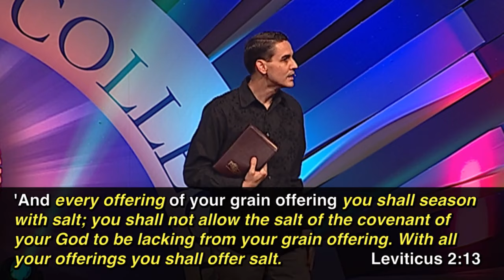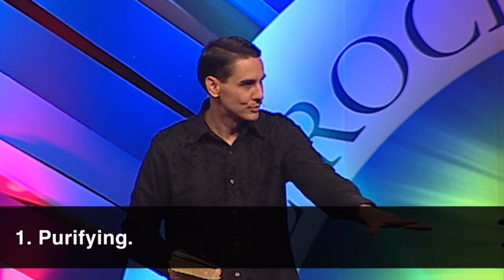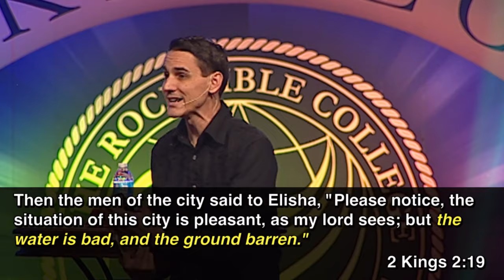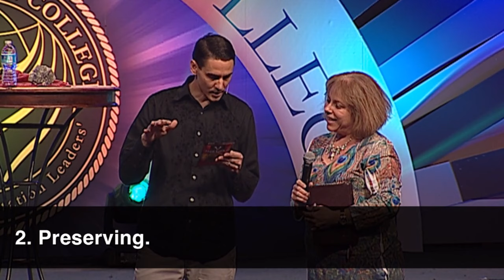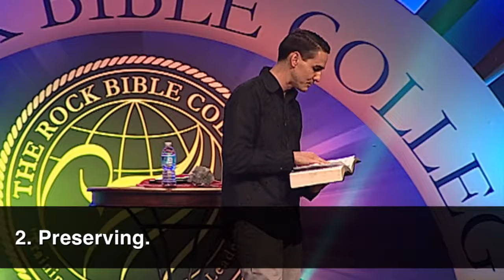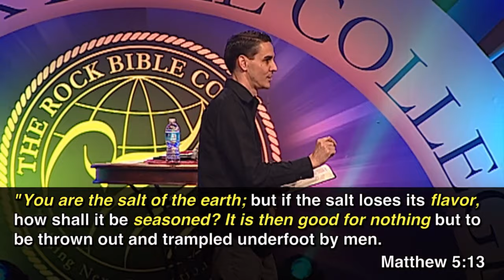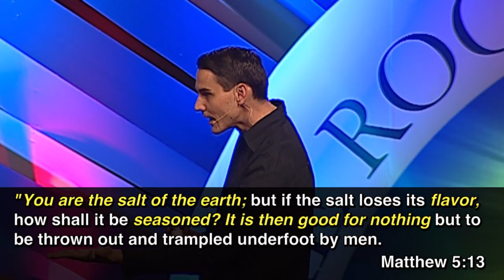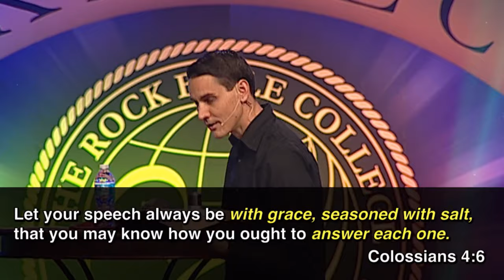The Covenant of Salt